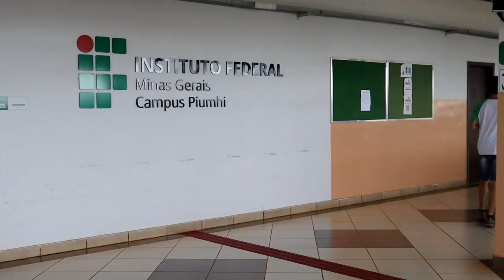IFMG DE PIUMHI ESTÁ COM INSCRIÇÕES ABERTAS PARA CURSO DE PÓS-GRADUAÇÃO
| PIUMHI |